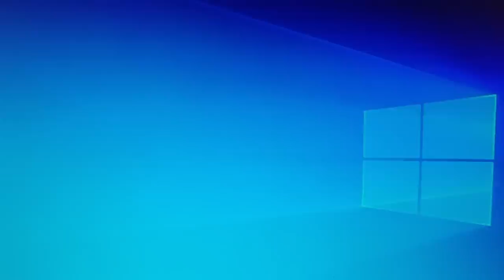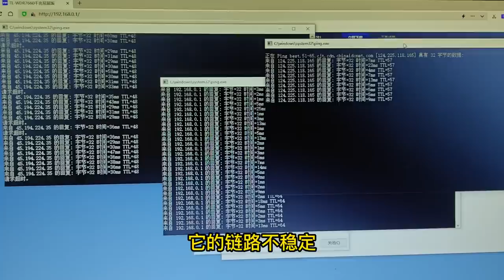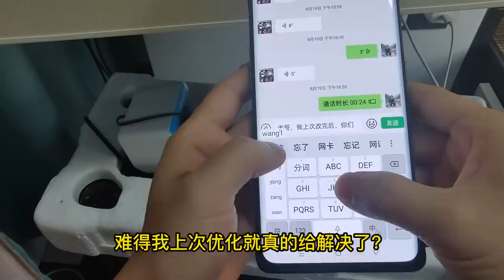遇到这种网络条件，大可直接走人！原以为会有些难度，没想到是“小马拉大车”【海南弱电小胡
Vlog 监控 教学 海南弱电小胡 我们强调了视频内容的合规性，同时也保证了拍摄过程的安全。